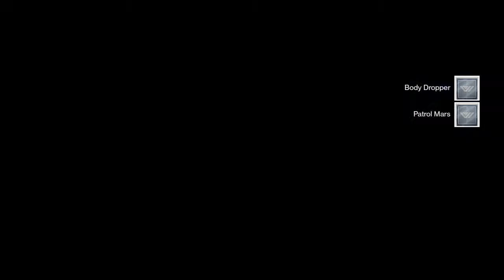Destiny 2 man crota's end raid